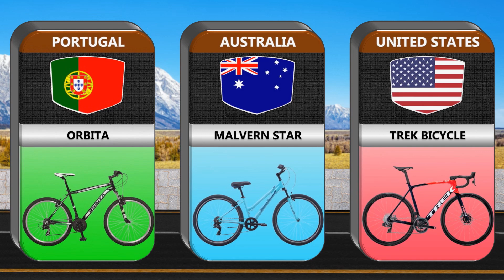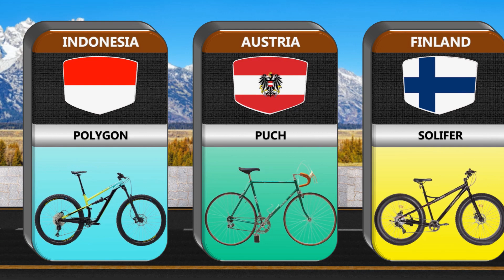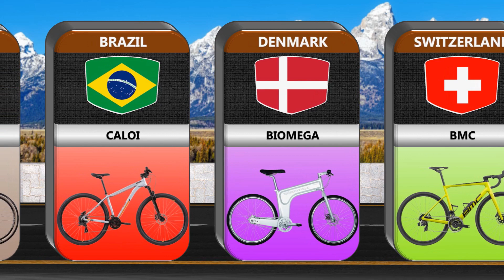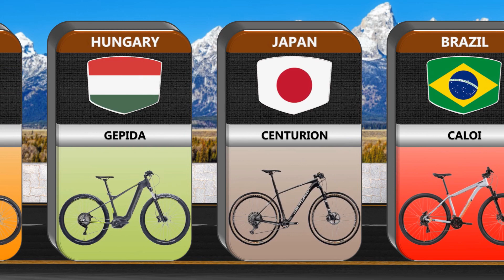Bicycle Brands From Different Countries